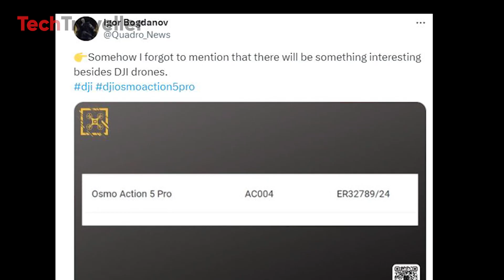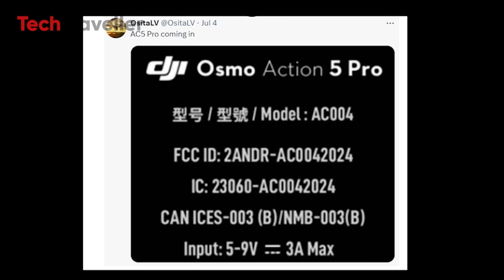DJI Action 5 Pro - New Specs & Release Date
The world of action cameras is abuzz with anticipation as DJI prepares to unveil its latest offering, the Osmo Action 5 Pro. DJI is set to release its latest innovation, the Osmo Action 5 Pro, which is expected to mark a significant advancement in the industry. With the introduction of the "Pro" model, DJI aims to close these gaps and position the Osmo Action 5 Pro as a new leader in action camera technology.